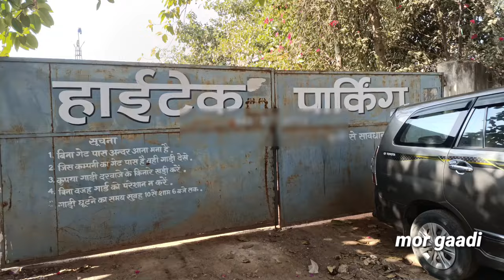सेकंड हैंड ट्रक - पिकअप बैंक सिज़ गाड़ी नीलामी | 12 चक्का ट्रक - 14 चक्का ट्रक - 18 चक्का ट्रक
इंस्टाग्राम में बात कार सकते है दोस्तों मेरा ID
instagram id

Queries solved...